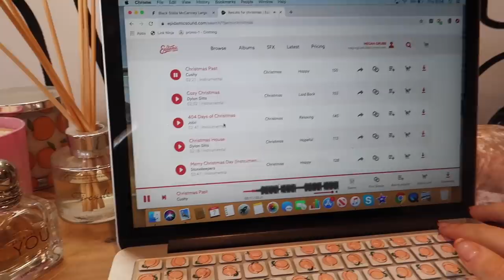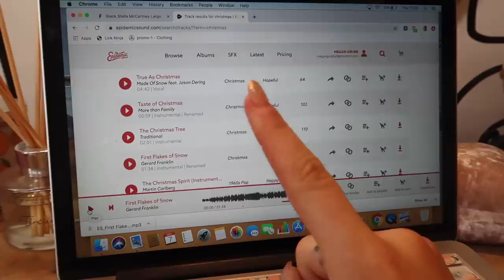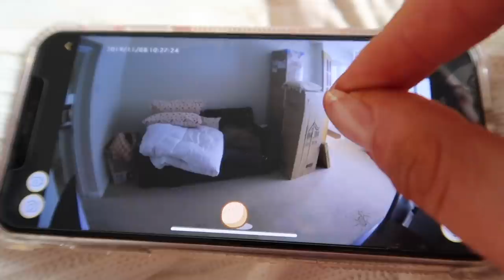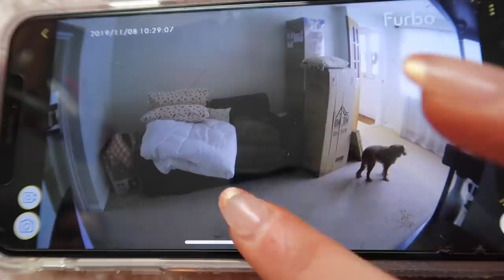THE MOST EXCITING START TO NOVEMBER & MY FAVE BOOTY WORKOUT ATM!